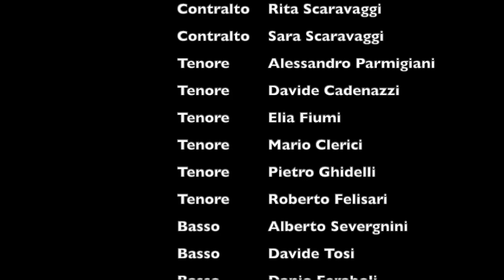Astro del Ciel - coro Gabriele - San Bassano CR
In occasione del Natale 2020 il coro Gabriele delle parrocchie di San Bassano e Santa Maria della diocesi di Cremona, offre questa versione polifonica del classico natalizio "Astro del ciel" di Franz Xaver Gruber.

La regia del video è stata amichevolmente curata da Marco Pelucchi.
A tutti buona visione, buon canto e buone festività natalizie.